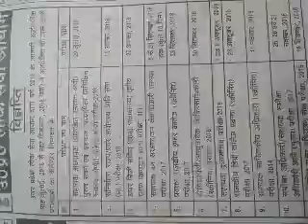Latest news Lt Grade exame new date 29 july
Lt Grade exam english